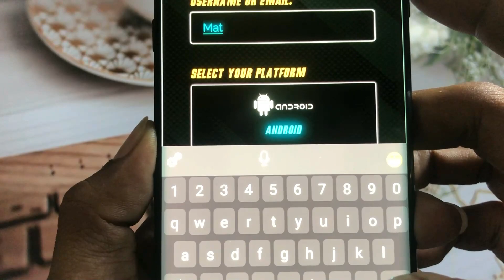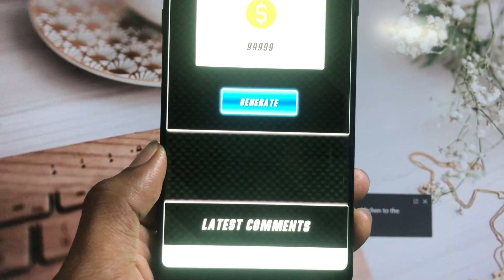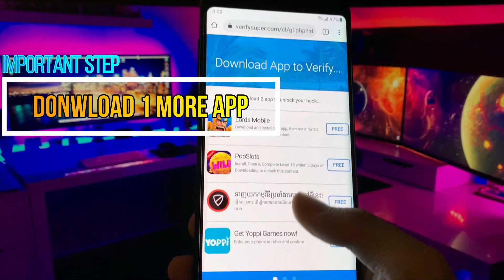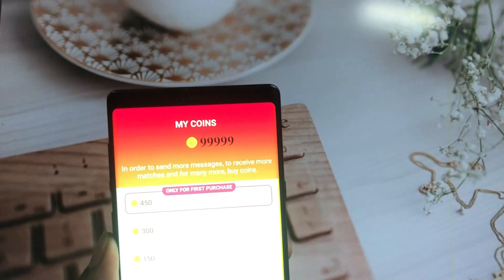How To Get Unlimited Coins in who App - who App Mod Coins Free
Hey guys...today I'll show you how to get who free coins 2022. I've been using this hack to get free who coins for a while and I finally decided to make a video for you guys to show step by step how to get who coins for free in 2022. This method to get free who coins works on both android and ios guys so give it a try.

NOTE: We hate spam, and we respect your privacy.